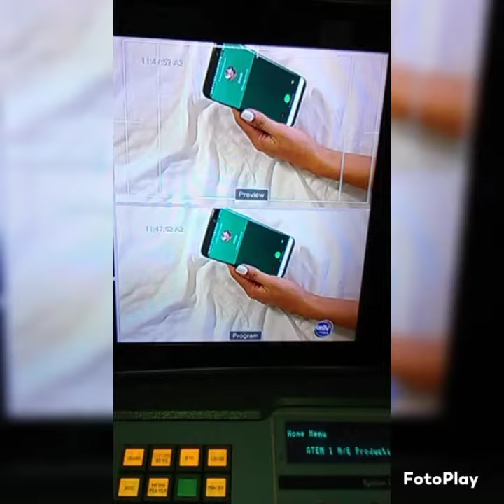NEDJI MANOU PÈ JOHN AK TOUT REST STAF LA DI NOU HAPPY VALENTIME DAY